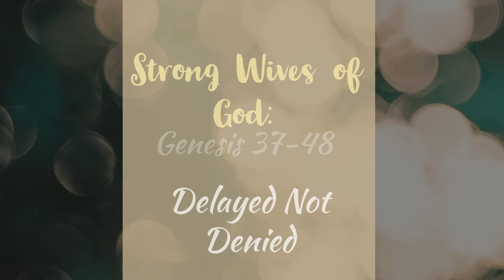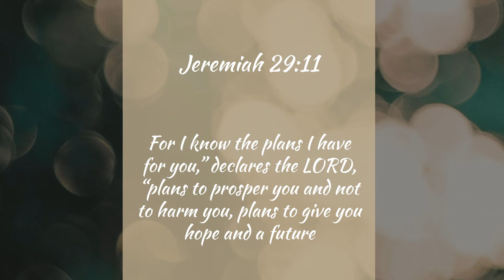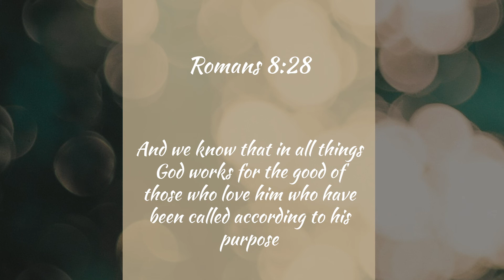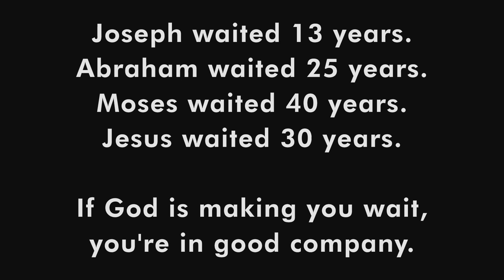Marriage Restoration: Delayed Not Denied | #14